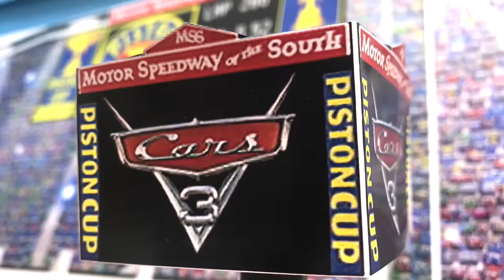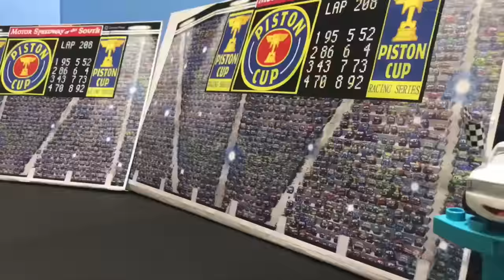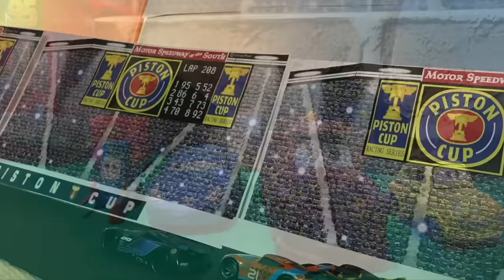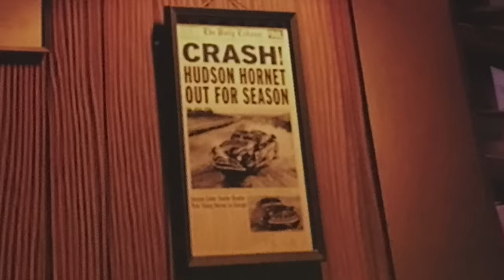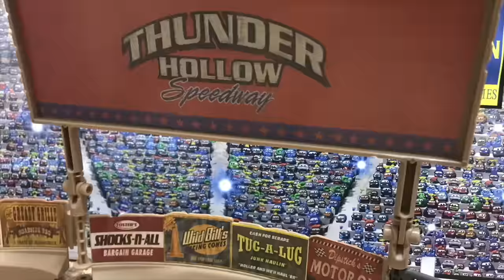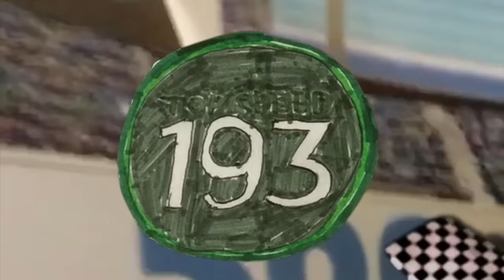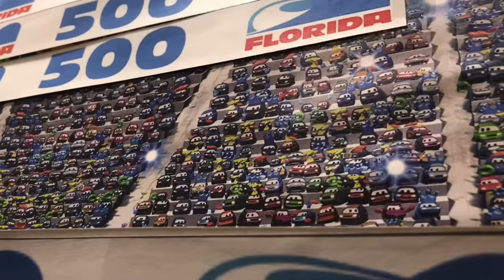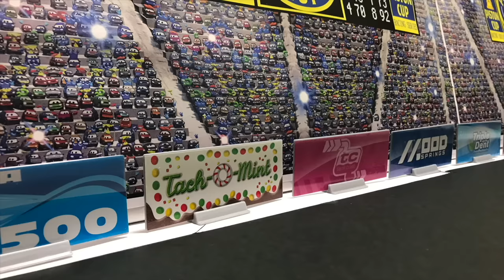Summary : Stop Motion : Movie Cars 3 Reenactment : June 2019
Stop motion
Disney Pixar Cars 3
Beginning Race
Final Race
McQueen Crush
Crazy 8 another Story
Memories of Hudson Hornet
and more

[ Stop motion ] Crazy8 another story

[ stop-motion ] Disney Pixar Cars 3 : Racers and trailers

Stop Motion : Disney Pixar Cars 3 : Lightning McQueen VS Jackson & Piston Cup Racers

Disney Pixar Cars 3 : Stop motion Boost and McQueen car chase

Disney Pixar Cars : Lightning McQueen & Mater & Tractor Stop motion Animation

Disney Pixar Cars 3 : stop motion Lightning McQueen and Miss Flitter

stop motion King, Tic Hicks and McQueen, and Jackson Storm trailer

McQueen came to smokey's garage that appeared in Cars 3

Disney Pixar Cars3 : Various McQueen drifts